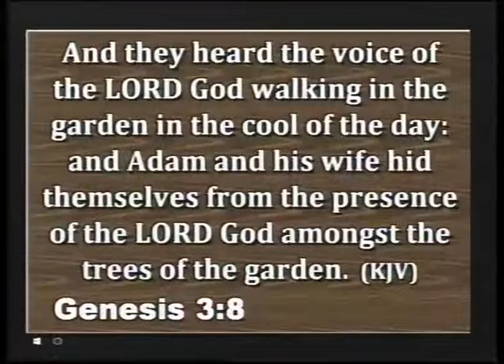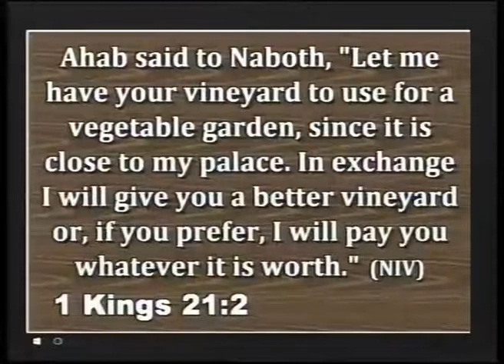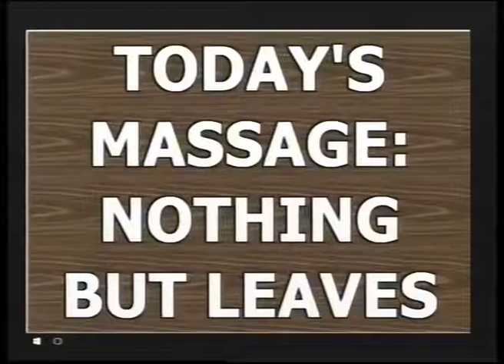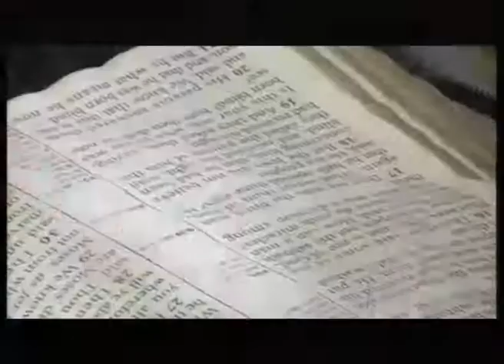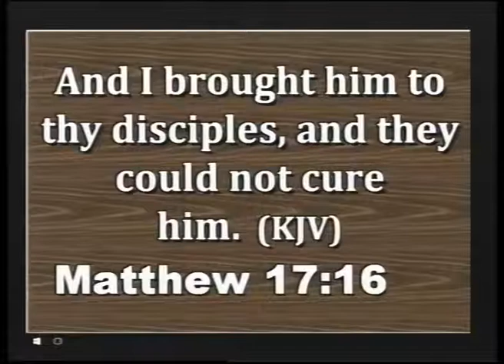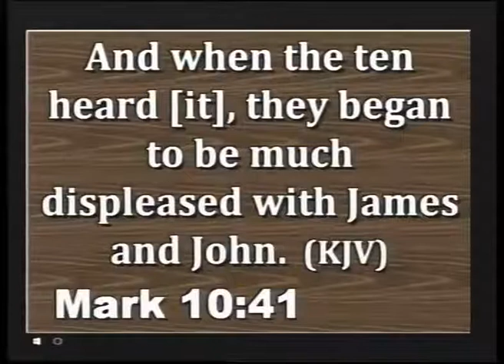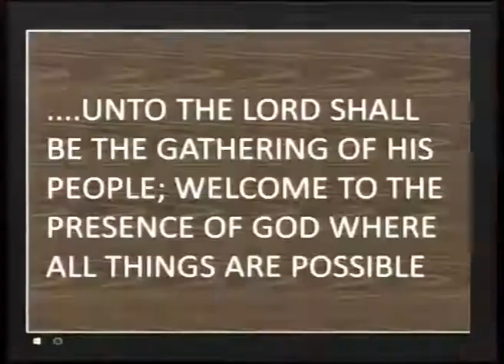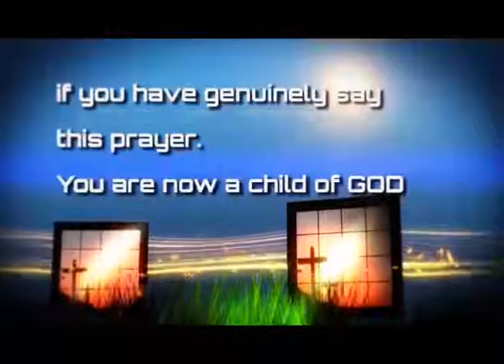Nothing but leaves by Pastor Ola Akinkunmi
Nothing but leaves